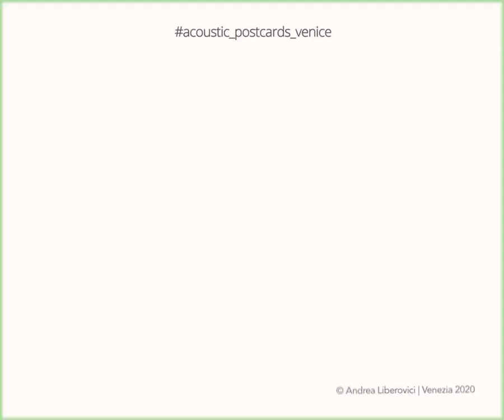Acoustic Postcards Venice _ #06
sOunday MORNING #06
Acoustic Postcards Venice_2020

The Acoustic Postcards Venice are a cycle, just one minute each, that I have been working on for a few years. The idea is to use fragments of soundscapes, as if they were the image of a postcard, and “write“ my “thoughts“ on them, electronically transforming on them.
A.L. 2020

Le Acoustic Postcards Venice sono un ciclo di “cartoline“ sonore, della durata massima di un minuto ciascuna, a cui sto lavorando da qualche anno. L’idea è di utilizzare dei frammenti di soundscape, come fossero l’immagine di una cartolina, e “scriverci“ sopra i miei “pensieri“ trasformando elettronicamente gli stessi suoni.
A.L. 2020